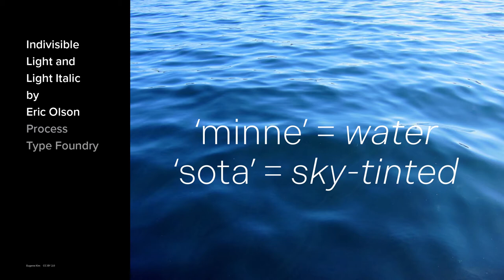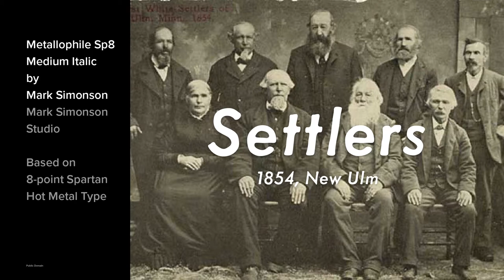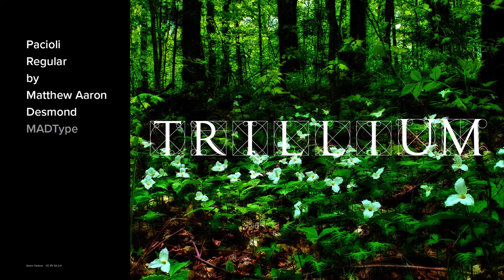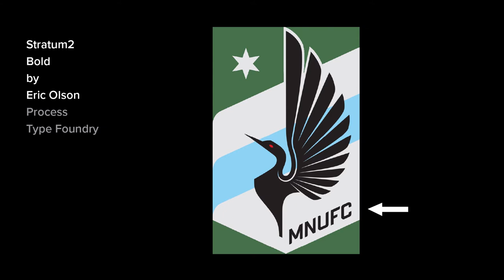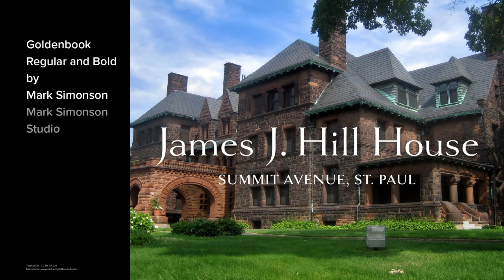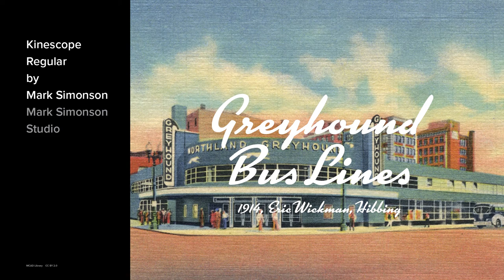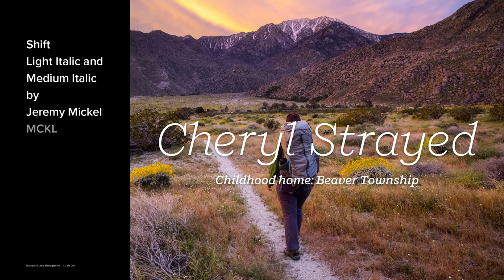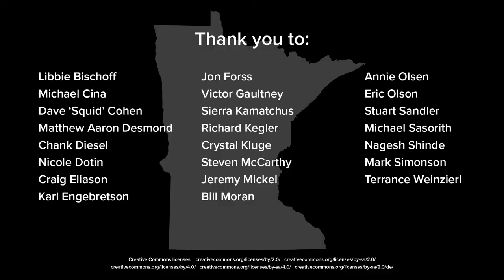Welcome to Minnesota: Home to 10,000 Lakes and Some Pretty Darned Good Typefaces — Carolyn Porter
Recorded during TypeCon2019: “Nice” in Minneapolis, Minnesota

Minnesota is home to the Mississippi headwaters and farm fields that stretch to the horizon. We may talk with long vowels, eat hotdish, and wear plaid — but we are also home to world-class art and theater, and cutting-edge research. We invented Post-It notes, pacemakers, the pop-up toaster, waterskiing, Cheerios, the Honeycrisp apple, and Bundt pans. We are the home of Prince, Bob Dylan, Betty Crocker, and The Jolly Green Giant. We are home to eleven Native American nations, immigrants from across the globe, and the largest Hmong community in the nation. This means you can find lutefisk, mole, phở, pirogies, even a Juicy Lucy (which was also invented by a Minnesotan).

Minnesota is also home to a vibrant community of type designers whose names and (type)faces may be familiar. From sweeping cursives to sharp-cornered sans to display fonts brimming with personality, the typefaces born in Minnesota represent styles as varied as our landscapes.

This talk will provide a humorous and information-packed introduction to the great state of Minne“snow”ta combined with a visual celebration of the contributions of Minnesota-based type designers.